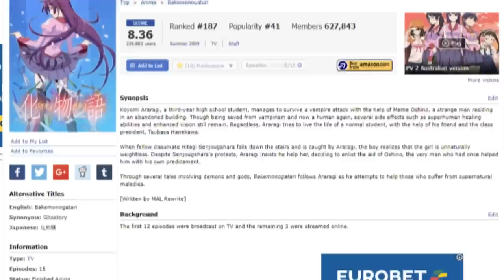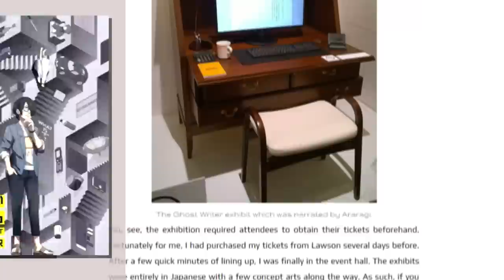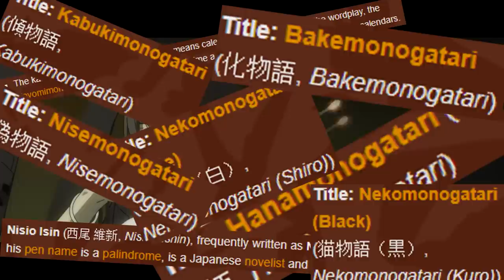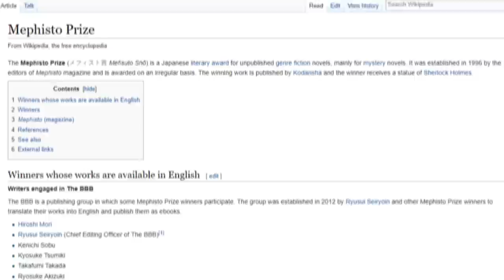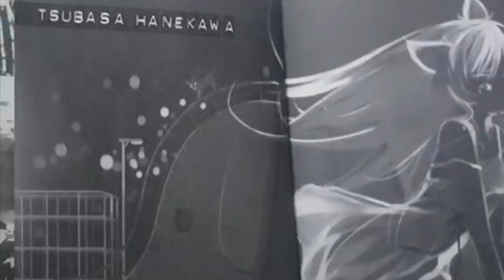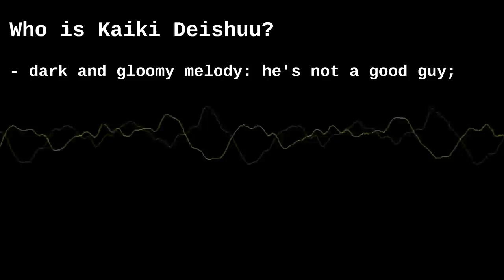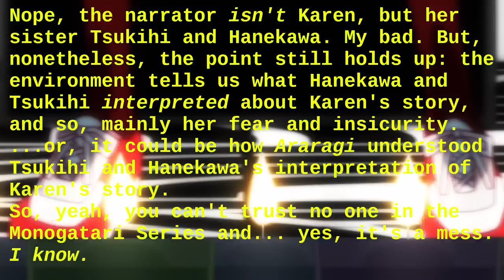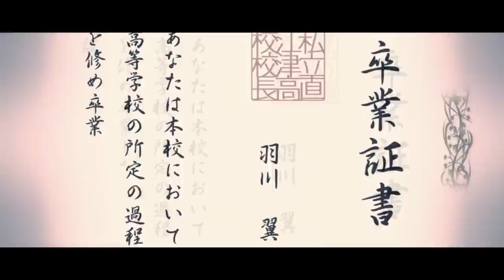Understanding the Monogatari Series - An Analytical Love Letter to an Honest Work of Passion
If you can't understand what i'm saying, CC is available!
Nothing more than a wannabe analysis of a strange anime with a big heart. I tried to make the text entirely "spoiler free", but there are some visual spoilers for ALL of the Monogatari, from "Bakemonogatari" to "Owarimonogatari 2", that I simply had to insert. But, decontestualized as they are, I don't think they will spoil your enjoyment.

The funny part about this whole "Understanding the Monogatari Series" thing (besides try to write and read in a language that I know but isn't "my") is that I started writing saying to myself "yeah, I will end up licking the Monogatari Series ass for one hour", while I think the result is far from it. In fact, I found more entertaining writing and discovering its problems than talking about its strengths, because I thought the Monogatari Series was a perfect gem, while probably has more cons than pros!
However, despite probably lots of grammatical errors and a very bad pronunciation, I hope you will enjoy nonetheless my interpretation of a very special series.

For further reads (shown in the video):

(if you haven't watched the show, this two are all you need);
(a very enjoyable blog post about Nisio Isin's exhibition).

° "Aftertaste of Our Parting" – Kizumonogatari Part 2 Nekketsu-hen;
° "Lovers' Relations" -  Nisemonogatari;
° "Shinsou No Reijou" – Bakemonogatari;
° "Bad Bully" - Kizumonogatari Part 2 Nekketsu-hen;
° "Bakarlolite" – Bakemonogatari;
° "The True Nature of Spiriting Away" – Onimonogatari;
° "Suteki Meppou" – Bakemonogatari;
° "Namakemono no Sekku Bataraki" – Koimonogatari;
° "Meikko" – Owarimonogatari;
° "Me wo Samasu beki Koro" – Tsukimonogatari;
° "Tasuuketsu" – Owarimonogatari;
° "444-goushitsu" – Owarimonogatari;
° "Negotiator" – Kizumonogatari Part 1 Tekketsu-hen;
° "Watashi no Monogatari" – Nekomonogatari White;
° "Ominous" – Nisemonogatari;
° "Imitation" – Koimonogatari;
° "Spasibo!" - Kizumonogatari Part 2 Nekketsu-hen;
° "Otona" – Nisemonogatari;
° "Watashi wa Nani mo Shirimasen yo. Anata ga Shitte Irundesu, Araragi-senpai" – Owarimonogatari;
° "Ohitoyoshi" – Bakemonogatari.